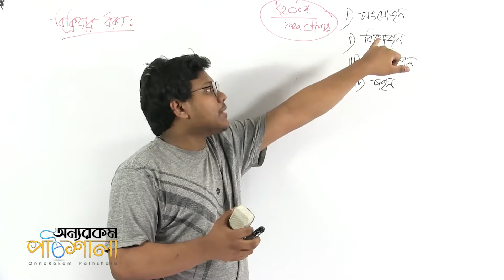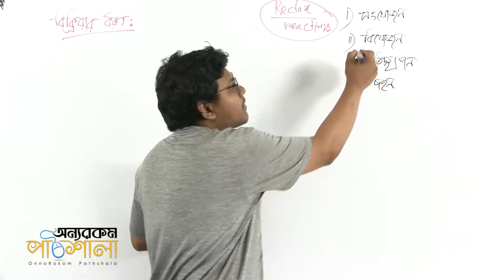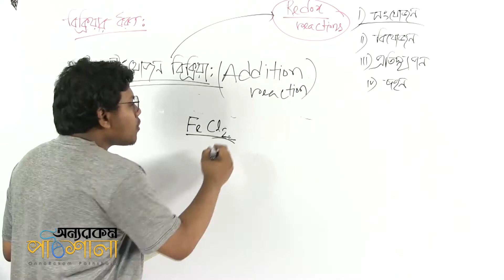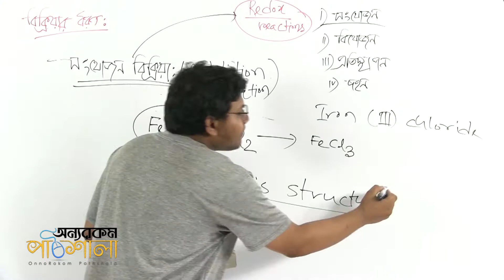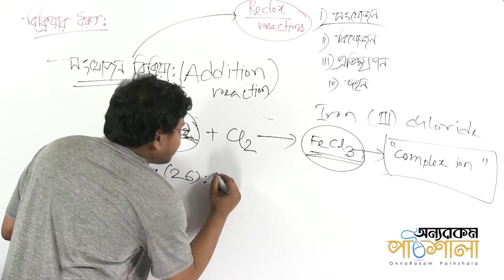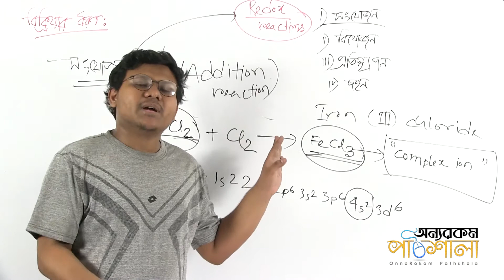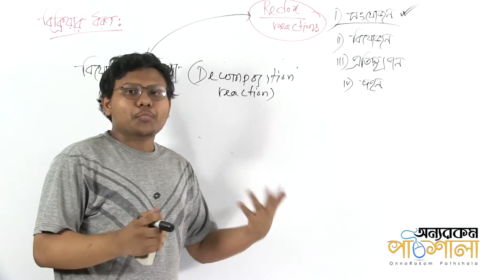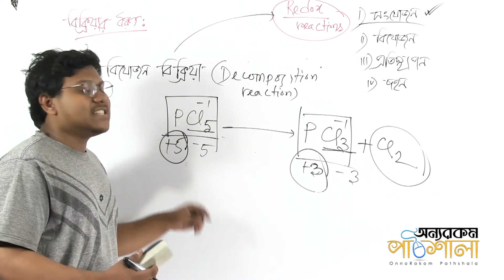13. Addition Reaction & Decomposition | সংযোজন ও বিয়োজন বিক্রিয়া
Video Title: OnnoRokom Pathshala
Lecture: Chemical Reactions
Subject: Chemistry
Topic: Addition Reaction & Decomposition
Class: SSC
Lectured by: Md. Riasat Morshed